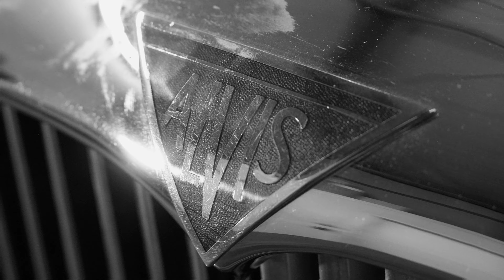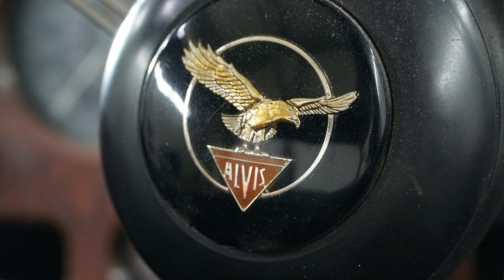Alvis TD21 (3) .. die Karosserie ist fertig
classics.report im März 2024 wieder im Oldtimermuseum Nottuln. Der Alvis hat alle Karosseriearbeiten überstanden. Die Vorbereitungarbeiten vor der Lackierung des 64 Jahre alten Luxus-Wagens laufen in der Museumswerkstatt, die Restaurierung geht gut voran.